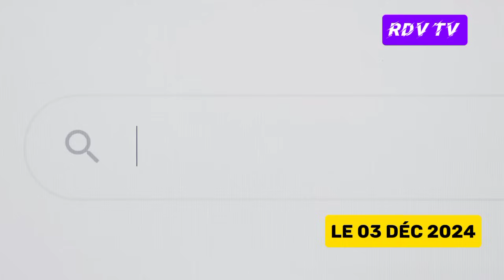🛑🚫 ALERTE‼️Ce que Poutine Annonce Sur l'Ukraine Fait Paniquer l'OTAN et les États-Unis 💪🇷🇺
Ce mardi matin, le 03 Décembre 2024, le Kremlin a exprimé des inquiétudes majeures concernant l'adhésion potentielle de l'Ukraine à l'OTAN, la qualifiant de menace "inacceptable" pour la Russie. Dans cette vidéo, nous décortiquons les récentes déclarations de Vladimir Poutine, qui avertit que toute provocation entraînera des conséquences sévères. Pendant ce temps, Joe Biden annonce une aide financière massive à l'Ukraine, intensifiant ainsi les tensions. Découvrez pourquoi ces événements sont cruciaux pour l'avenir des relations internationales et comment la Russie pourrait réagir. Ne manquez pas cette analyse approfondie ! Si vous trouvez la vidéo informative, n'hésitez pas à la liker et à la partager !